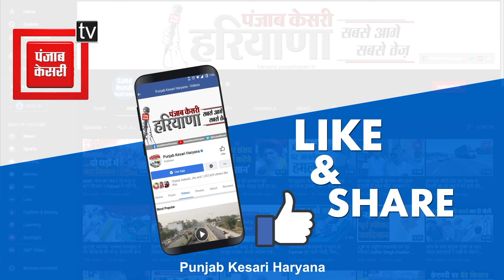Haryana में Election की घोषणा पर Deepender Hooda का पहला बयान, CM Saini पर कसा तंज